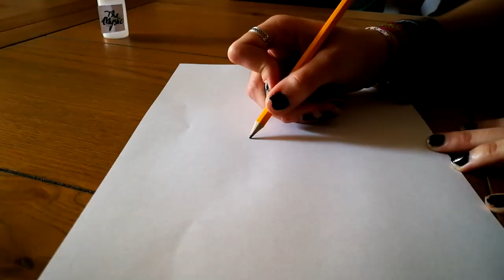Penrose - The Mystic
The newest single from Penrose is here!

Director and Producer - Jamie Jarvis
Penrose - Oliver Woodgate
Luna - Laura Somerville
Artist - Sophie Ioakim

Adam Jensen - The Mystic